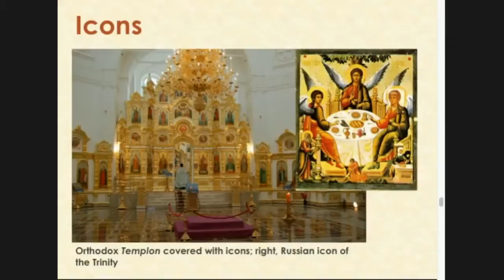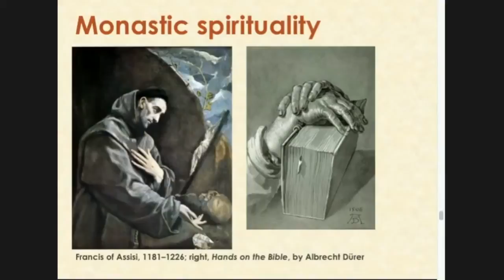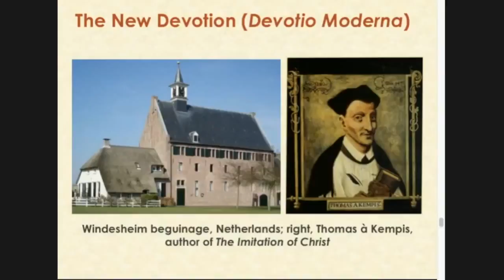Medieval Christianity: Worship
This video is part of my Christian History Mini-Course. It is broken down into four 500-year chunks -- Ancient, Medieval, Renaissance-Reformation-Revival, and Modern. The full playlist is here: